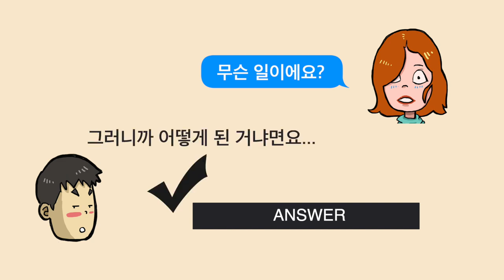8 Korean Filler Expression common words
lets study hangul.